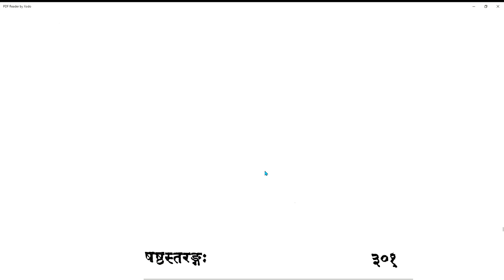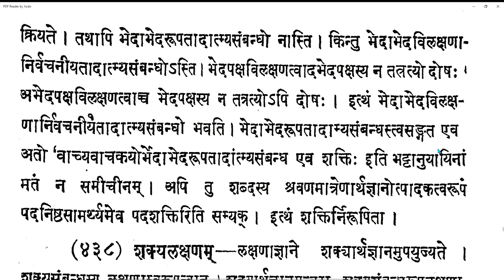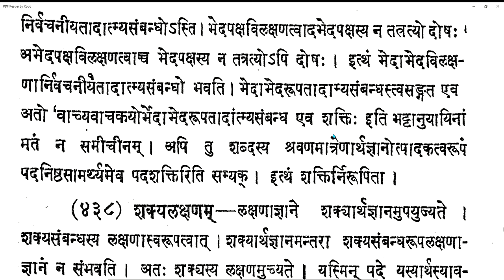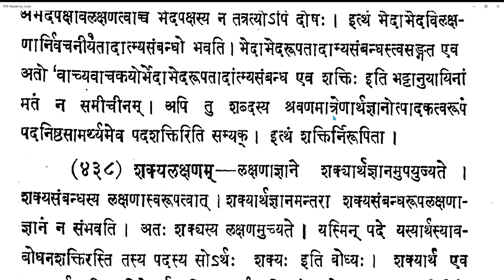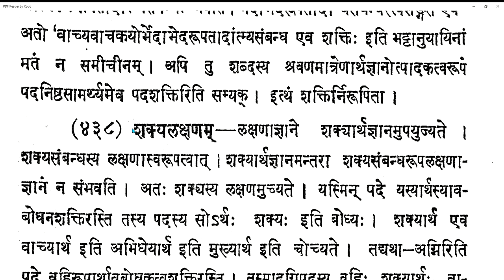Vicharasagara 166 20210404 (6.434-6.437)